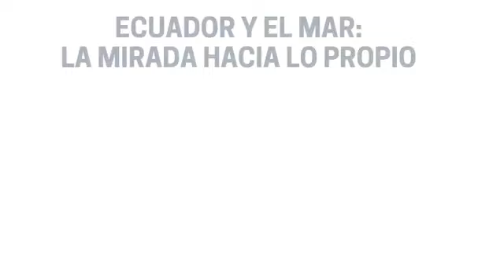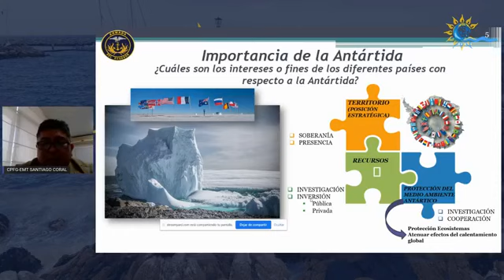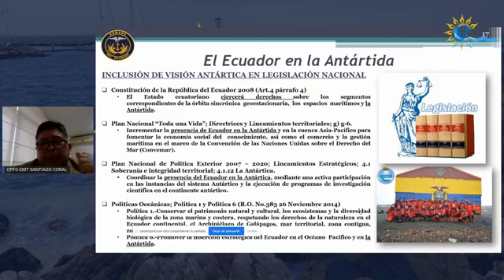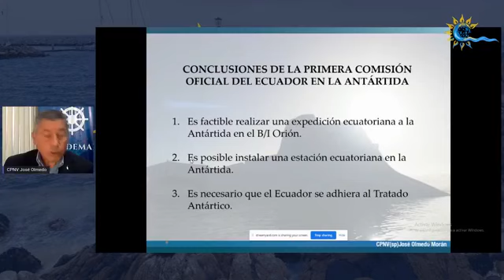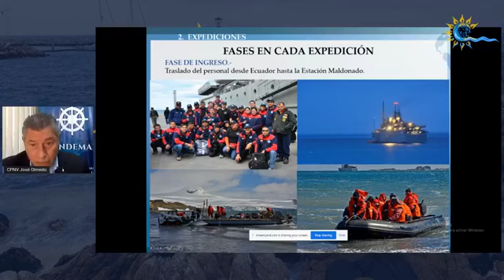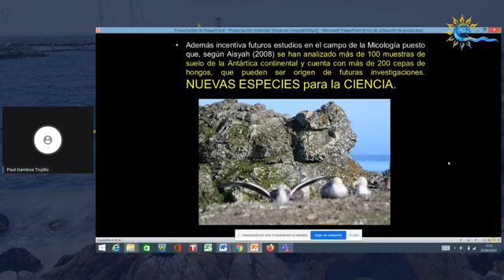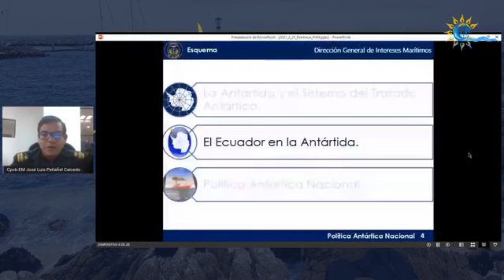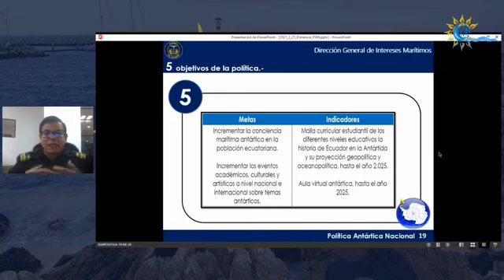UNIDAD 4 - LA ANTÁRTIDA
CURSO ECUADOR Y EL MAR LA MIRADA HACIA LO PROPIO

E N E R O – M A Y O *2 0 2 1

TEMA: LA ANTÁRTIDA

00:00 INTRODUCCIÓN
01:45 BIENVENIDA
04:12 CPFG – EMT SANTIAGO CORAL
28:09 CPNV -SP JOSÉ OLMEDO
49:44 DR. PAÚL GAMBOA
01:00:01 CPCB – EM JOSÉ PEÑAFIEL
01:14:33 RONDA DE PREGUNTAS